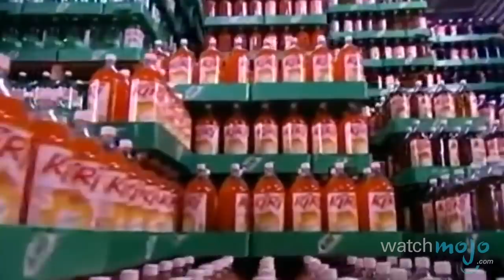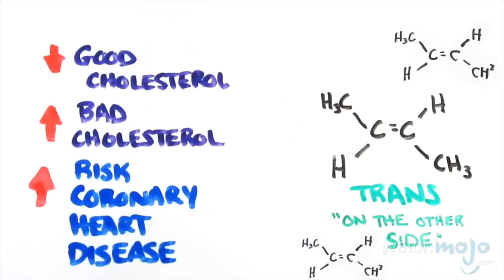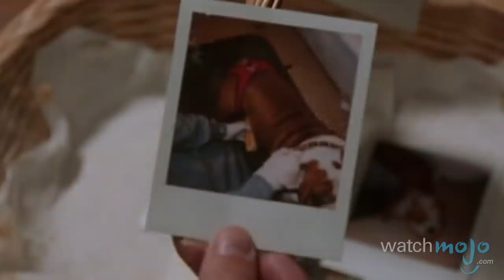Top 10 Deliciously Unhealthy Foods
Some foods nourish us, replenish our bodies with vitamins and minerals, protect us from disease, and make us feel better about our bodies; these are not those foods. as we count down our picks for the top 10 unhealthy foods.

Special thanks to our users Philip Folta, Domingo0022IWAY, Lloyd Eksteen, dondiggs420 and Brody Nicholas Eiffel Jay for submitting the idea on our Suggestions Page at WatchMojo.com/suggest